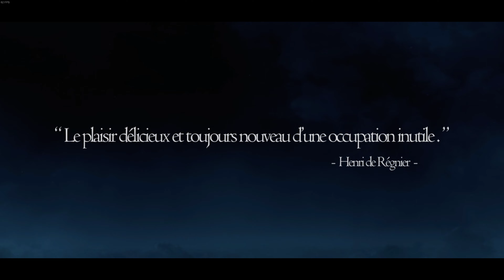Dragon's Dogma Dark Arisen Episode 1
Features
Full Steam platform support – Includes Steam Achievements, Steam Cloud Save, Trading Cards, Leaderboards, Big Picture Mode support
Expanded controller support – In addition to supporting the traditional keyboard and mouse control scheme, the game natively supports Xbox 360, Xbox One, Steam Controller, and other DirectInput-based game pads such as the DualShock controller.
New Achievements - 9 brand new Achievements for both new and returning Dragon’s Dogma fans! Get ready to delve deep into Bitterblack Isle…